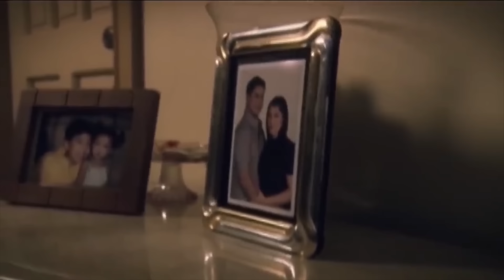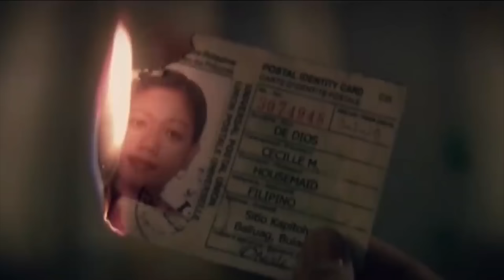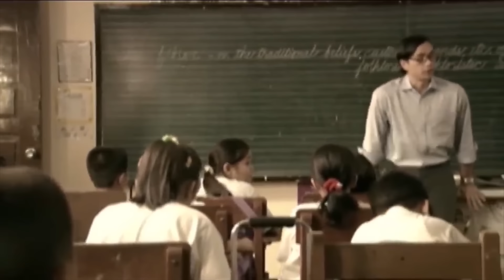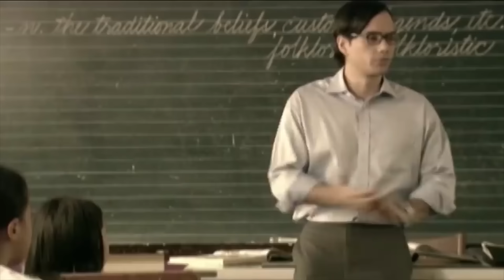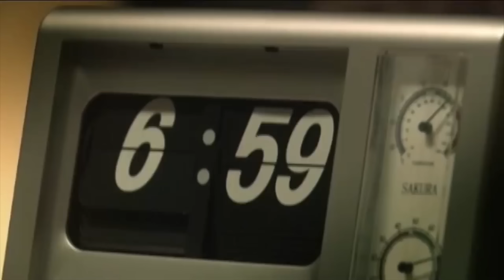SHAKE RATTLE & ROLL | EPISODE 20 | YAYA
SHAKE RATTLE & ROLL VIII

Movie Released Date:
2006

Movie Genre:
Horror

Movie Director:
Topel Lee

Movie Cast:
Iza Calzado (Cecille), Sheryl Cruz (Grace), Nash Aguas (Benjo), TJ Trinidad (Teacher Mel), Debraliz Valasote (Manang Hermie), Boom Labrusca (Julio), Nene Tamayo (Arlyn)